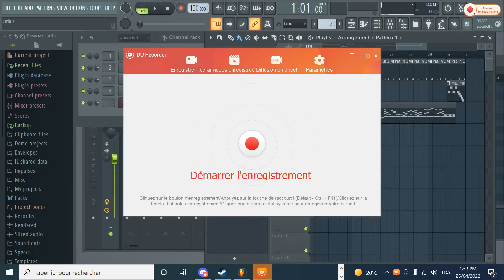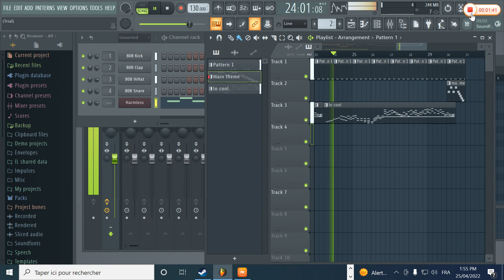me killing my self with fl studio